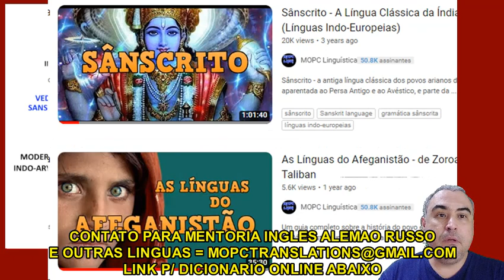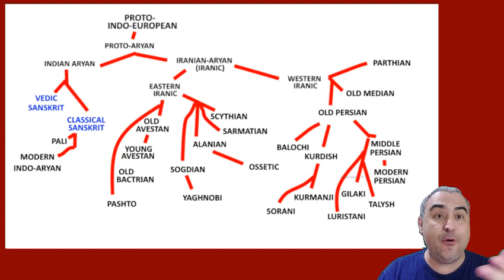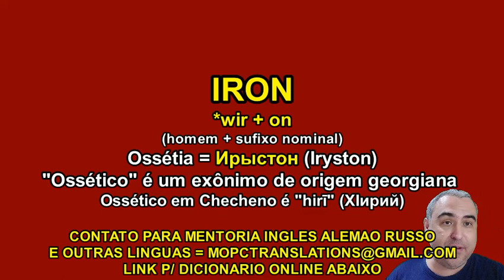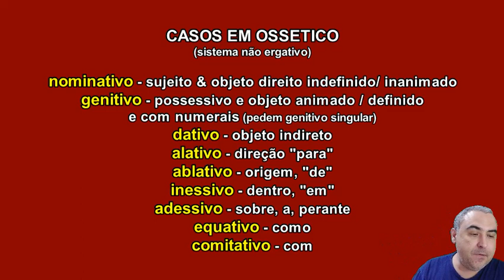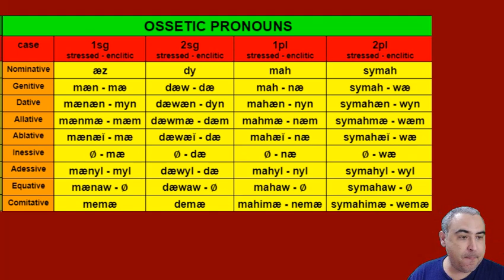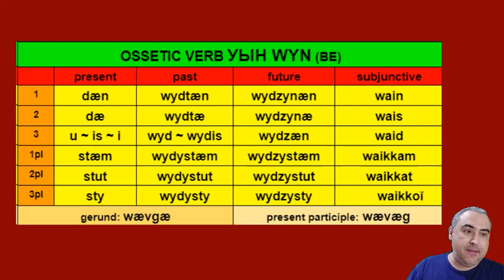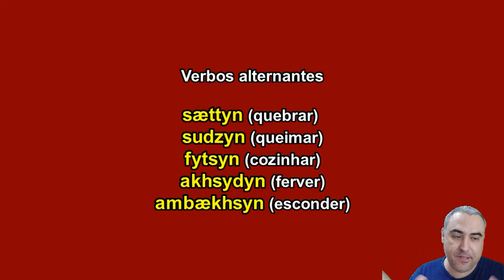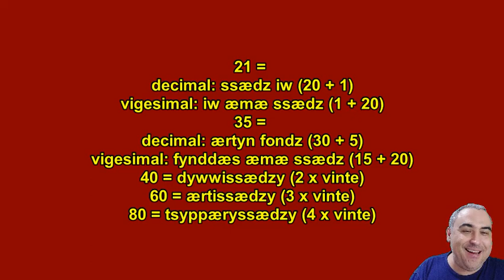LÍNGUA OSSÉTICA - Língua Irânica do Cáucaso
Este vídeo descreve a história e a gramática da língua ossétia ou ossética (осетинский язык, иронау, ирон ӕвзаг), a única descendente moderna do antigo ramo cítico (scythicus) do grupo linguístico iraniano (indo-ariano, línguas indo-áricas) dentro da família de línguas indo-europeias. A língua ossética é falada hoje no sul da Rússia e na Geórgia na República da Ossétia do Norte e na República da Ossétia do Sul por mais de 600.000 pessoas, descendentes das antigas etnias iranianas conhecidas como alanos (alanos), sármatas e citas. O Ossético é uma linguagem SOV com rica marcação de caso aglutinante, sem gêneros e posposições. É mais distantemente relacionado com a língua Yaghnobi do Tadjiquistão (descendente do antigo Sogdian) e Pashto, um descendente moderno do antigo dialeto bactriano (relacionado com a antiga língua Avestan)
Acesse meu Dicionário Temático Multilíngue Online = shorturl.at/biqY1

LEARN LANGUAGES WITH ME ONLINE
I OFFER GERMAN, ENGLISH, SWEDISH, ITALIAN, RUSSIAN
Other languages under consultation
FREE SAMPLE (20% OF FULL VERSIO): shorturl.at/biqY1
INFO ON MULTILIGUAL DICTIONARY = shorturl.at/qrtEZ